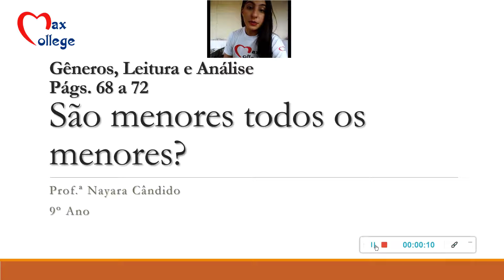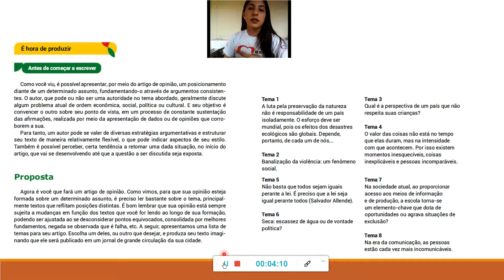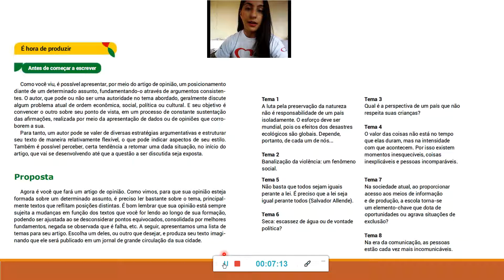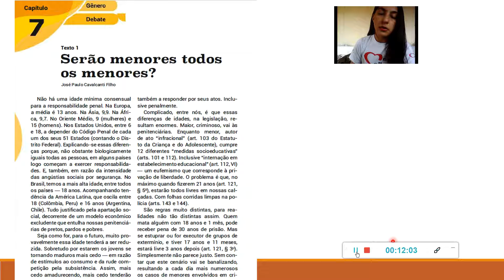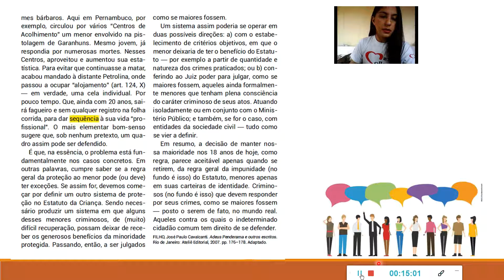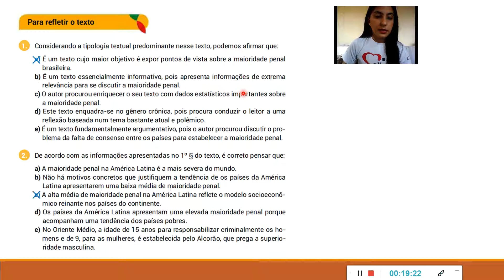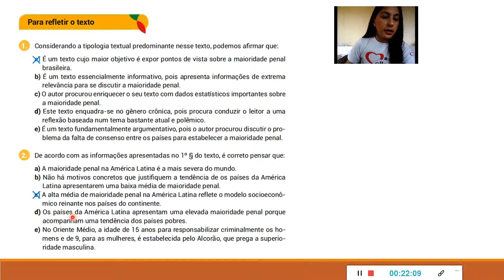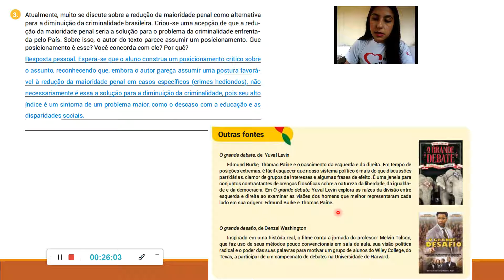"São menores todos os menores?" - Gêneros, Leitura e Análise - 9º ano